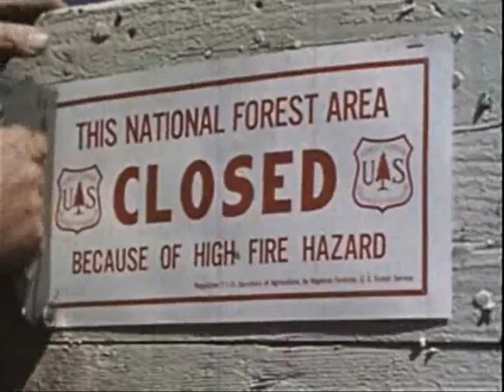Metal Church - Start The Fire (Unofficial Music Video Homage)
Music video synopsis: Documentary. Footage from a huge fire in California that took nine days to contain.

Fan made video for Metal Church: Start The Fire from the album The Dark.

Metal Church
David Wayne
Kurdt Vanderhoof
Craig Wells
Duke Erickson
Kirk Arrington

This video is one of two parts made to be watched in this order:
Metal Church: Start The Fire
Metallica: Fight Fire With Fire

The copyrights belong to the owners of the film clips and music. The documentary is public domain.

The Dark
1.  "Ton of Bricks"
2.  "Start the Fire"
3.  "Method to Your Madness"
4.  "Watch the Children Pray"
5.  "Over My Dead Body"
6.  "The Dark"
7.  "Psycho"
8.  "Line of Death"
9.  "Burial at Sea"
10.  "Western Alliance"

Producer: Mark Dodson